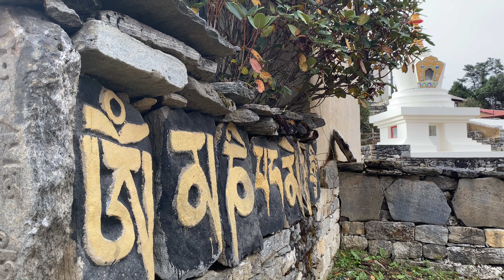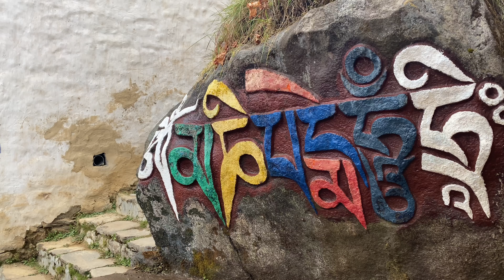TENGBOCHE MONASTERY | EVEREST REGION TREKKING 2021 | KHUMBU | NEPAL 🇳🇵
TENGBOCHE MONASTERY
Tengboche Monastery is one of the most famous monasteries of Nepal, probably because of its unrivalled backdrop of Mt. Ama Dablam. The monastery is the leading Buddhist centre in the Khumbu region with a residing Rinpoche who blesses pilgrims, mountaineers and travelers passing through.

Every October, Tengboche Monastery hosts the colorful Mani Rimdu festival, which is a culmination of Buddhist celebrations with a religious gathering, songs, ritual dances and  enactments of the lives of legendary figures. Visitors are always welcomed to partake in the festivities and many trekkers book their trek to coincide with the festival. Tours of the monastery are conducted every afternoon for visitors. Tengboche lies on the very popular trek route to the Everest region.

Atop a hill across Imja Khola, Tengboche is the most common night halt after Namche. The monastery is perched on a high ridge across the canyon from Khunde. The original Tengboche Monastery was burnt down in 1989 and replaced with a more solid structure.

Pines, azaleas and colorful rhododendrons surround the attractive gompa (monastery), with a stunning panoramic view of Everest, Lhotse and Ama Dablam.  Tengboche has many rest houses and a large number of lodges as well as spacious camping sites.

From Tengboche you can continue on to Pheriche, Kala Pattar and the hamlet of Gorakshep.  From here, the Everest Base Camp is easily reached, as is the summit of Kala Pattar (5,600m), known for outstanding views of Mt. Everest. However, it is advisable to take time to acclimatize and avoid rapid gain in altitude to avoid altitude sickness.